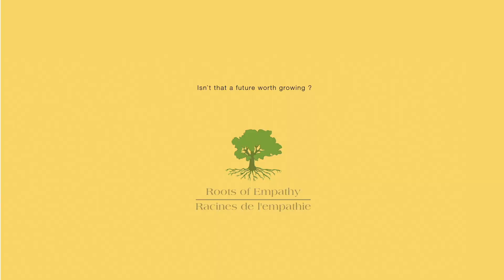A Future Worth Growing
With solid healthy roots, epic things can happen. The children of today will become the next generation of leaders. Just think how great it will be if they are empathic, caring, kind and inclusive. Now that's a future worth growing!  Support Roots of Empathy. We are a not-for-profit charity.